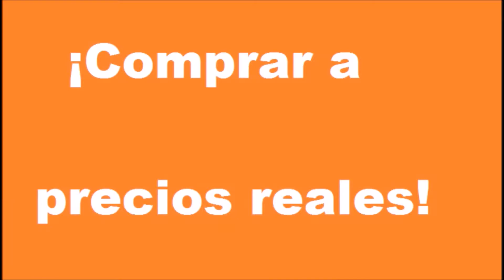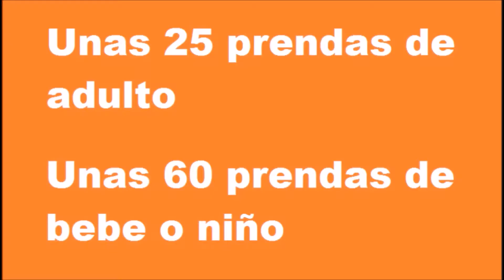Cliente: Personal Shooper PMI 2017. Video Promocional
Edición con material del cliente para video promocional sobre su servicio. Nacho Rodríguez